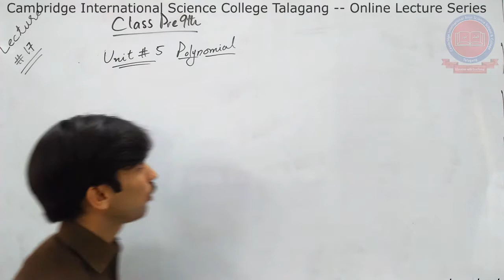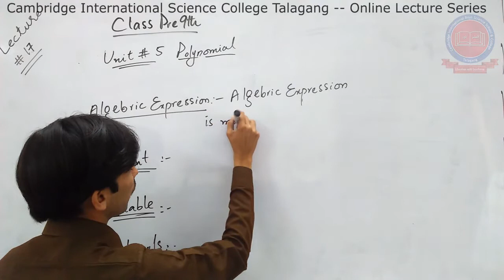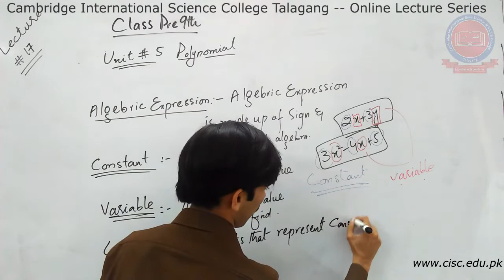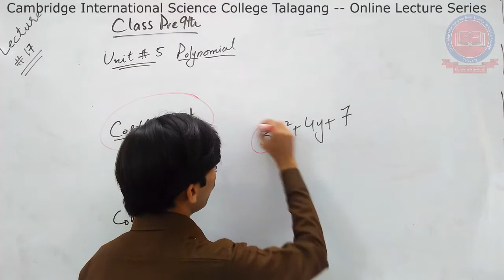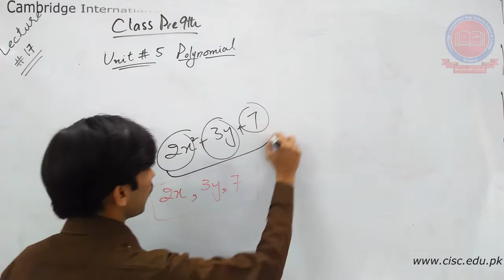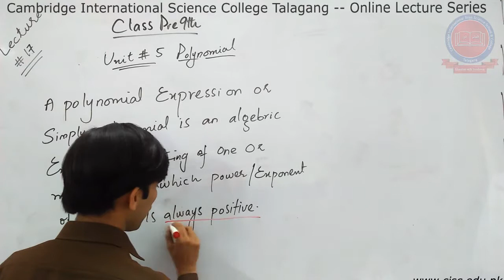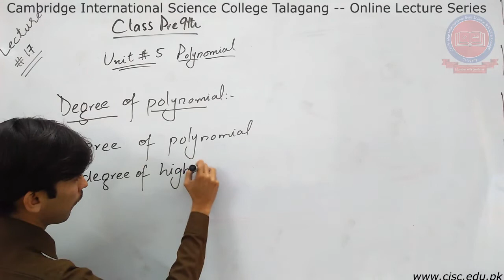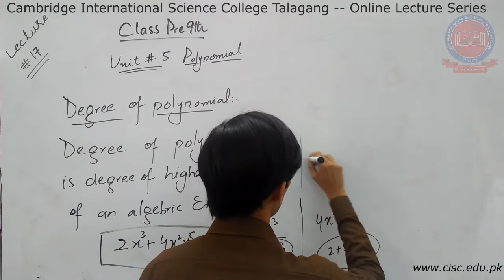Pre-9th - [Mathematics] - Lecture#17 -Fahad Iqbal - CISC Online Lecture Series